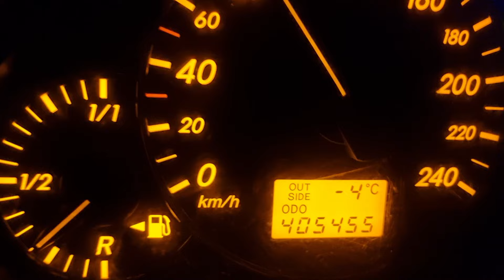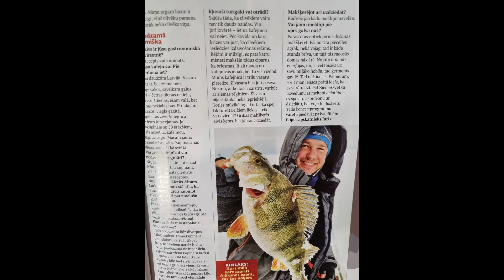KOPSAVILKUMS - PEIPUSS 2023/24